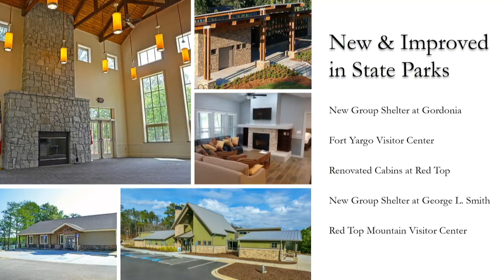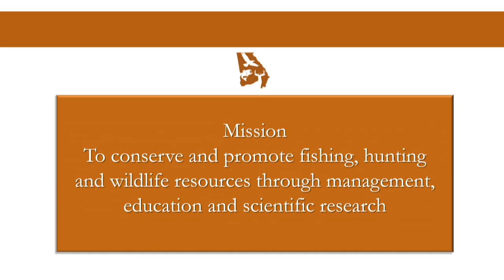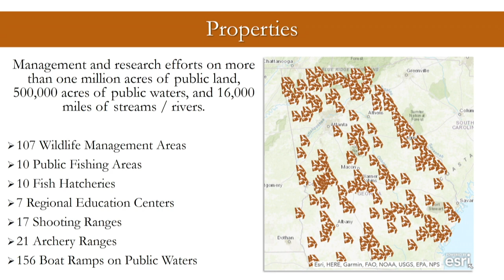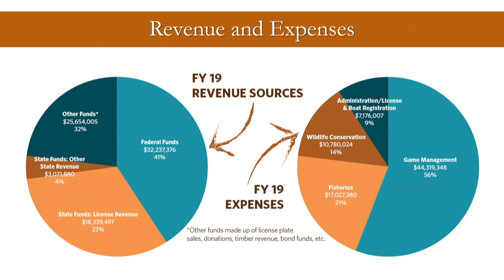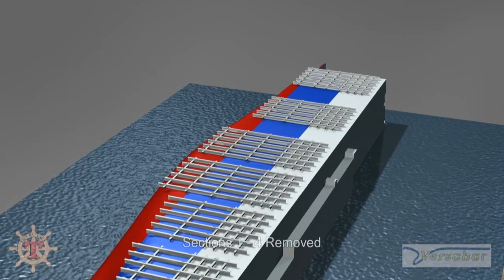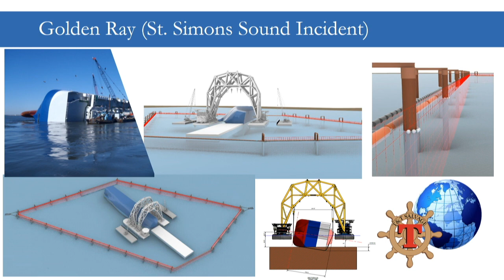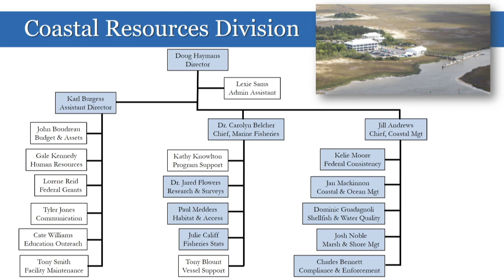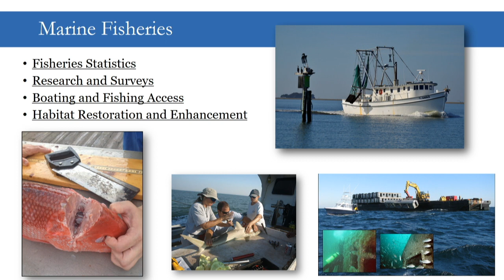Natural Resources & Environment 02.06.20